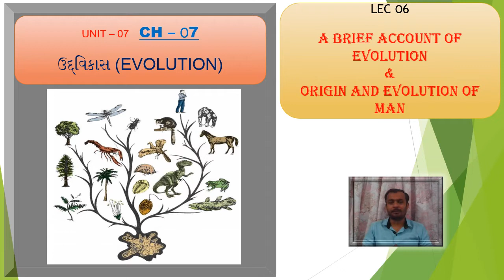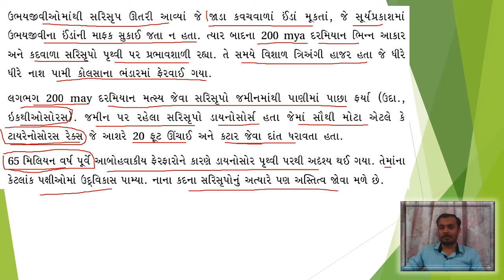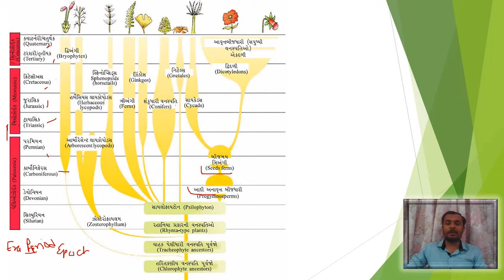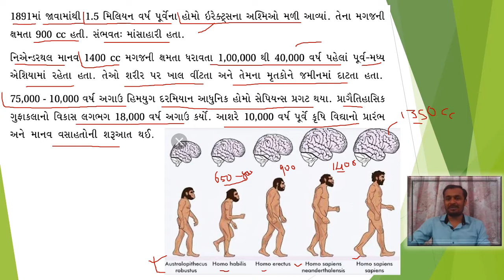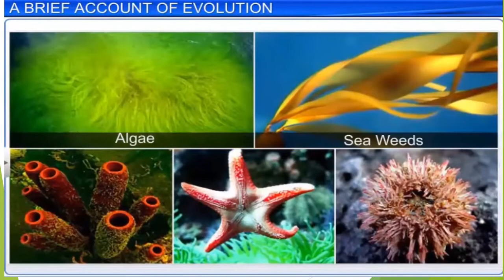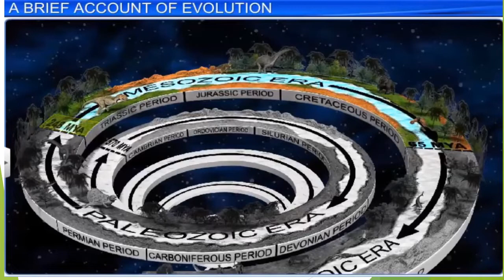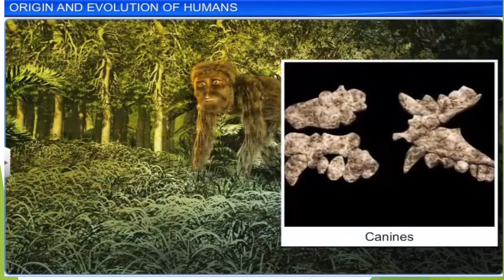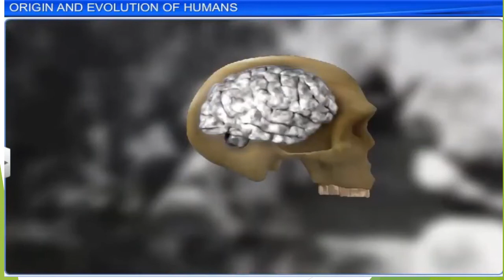STD 12 | GUJ MED | BIOLOGY | CH-07 | DAY 06 | ORIGIN AND EVOLUTION OF HUMAN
TOPIC - A BRIEF ACCOUNT OF EVOLUTION & ORIGIN AND EVOLUTION OF HUMAN